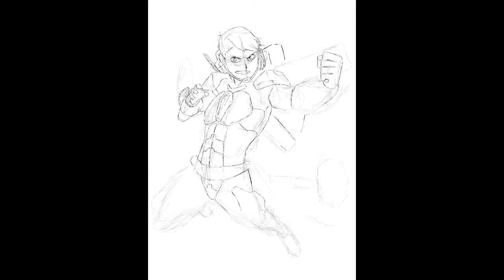Orbital Onslaught Lapse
Quick practice for a more anime-like style. Illustrated wit the app, Procreate.

Song: Two Steps From Hell- Tristan